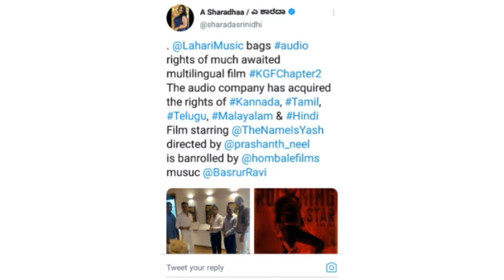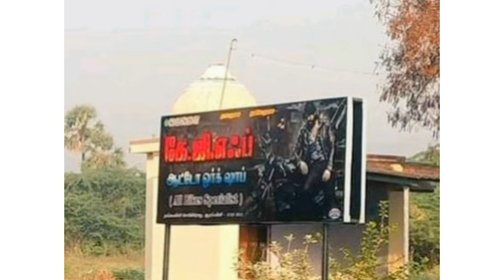Kgf 2 Audio Rights | Yash | Prashanth Neel | Hombale Films | Kgf Chapter 2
Kgf Chapter 2 Kannada Movie Rocking Star Yash 18 Th movie Teaser Is Already Released So Next All South Indians Waiting For Kgf Chapter 2 Songs It's Time To Now KGFCHAPTER2 Songs Update Kgf 2 Songs Sold For LahariMusic Channel Waiting For Official Announsment @LahariMusicIndia @HombaleFilms